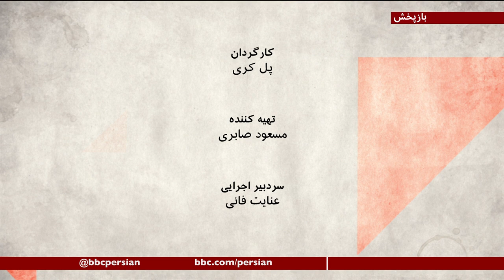دولت نظامی گزینه ایران در برابر دولت جدید آمریکا؟عجله ترامپ برای خروج از افغانستان- صفحه دو آخر هفته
اگر در ایران وزیر خارجه و رئیس جمهوری سرگرم علامت دادن به واشنگتن هستند، قرینه هایی وجود دارد که گویا  نظامیان خوابهای دیگری دیده اند. بسیاری می گویند برنده شدن جو بایدن در انتخابات ریاست جمهوری آمریکا، برای ایران معنایی غیر از تغییر روش کاخ سفید ندارد. در این برنامه خواهیم دید که ایران چقدر آمادگی روبرو شدن با این تغییر را دارد؟ شهریار آهی، تحلیلگر و فعال سیاسی ،حسن اسدی زیدآبادی، پژوهشگر حقوق بین الملل و شهیر شهید ثالث، تحلیلگر مسائل سیاسی ایران از کلگری.

و دونالد ترامپ رئیس جمهوری آمریکا یک تصمیم دیگر را اعلام کرده و آن کاهش شمار سربازان آمریکایی از 5 هزار نفر به 2500 نفر است، آن هم تا تاریخ 15 ژانویه یعنی پنج روز قبل از مراسم تحلیف رئیس جمهوری بعدی! هنوز جنجالهای انتخاباتی آمریکا تمام نشده ولی بسیاری می پرسند که دونالد ترامپ چه وضعیتی را در افغانستان، برای نفر بعدی باقی می گذارد؟  گفت و گو در این باره با احمد ولی مسعود، رییس جریان وفاق ملی  و صبرینا ثاقب نماینده پیشین مجلس .